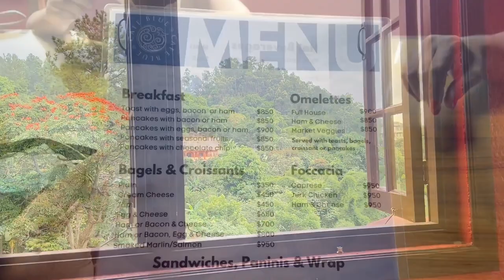SATURDAY BRUNCH VLOG: CAFE BLUE, IRISH TOWN, BLUE MOUNTAIN | JADA PAIGE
HEY Y'ALL! 💕 I’m back with another vlog, I really hope you enjoyed this video because I did enjoy filming this video for y'all.

Tell a friend to tell a friend to join the fam!🥳

See ya in my next one! Byeeeeeeee!